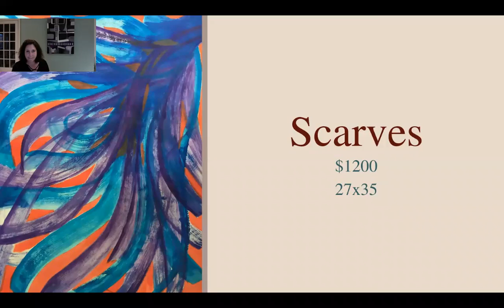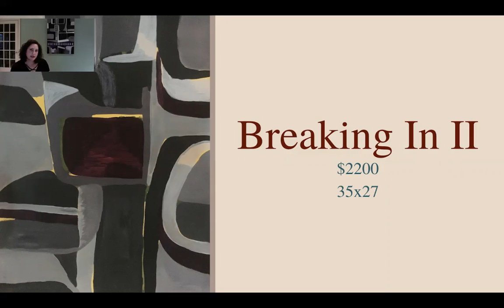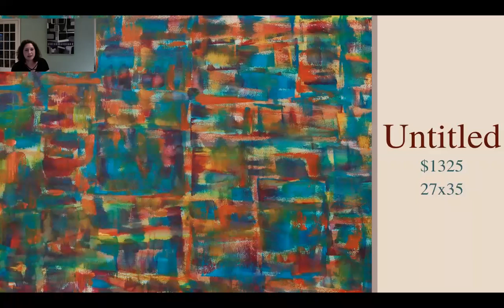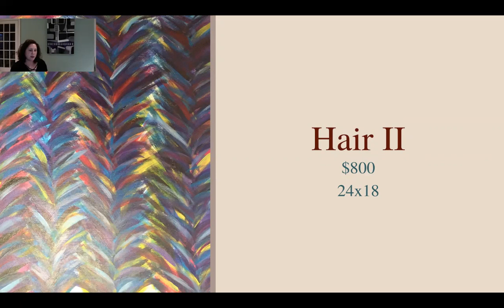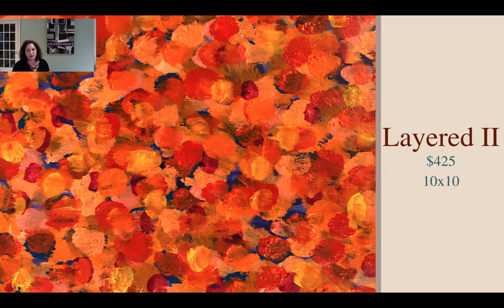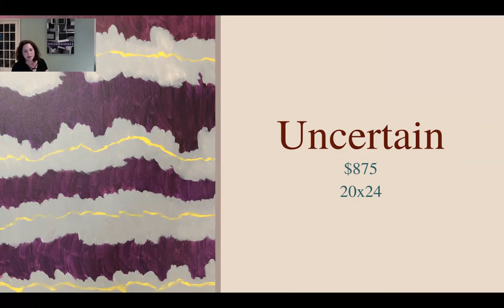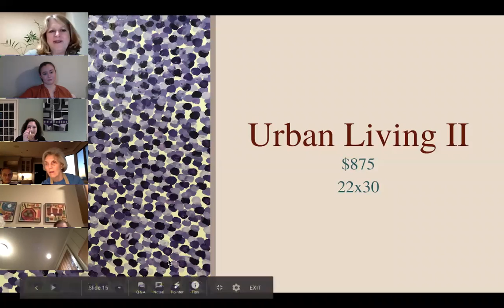Art Discussion: Reinvent Hope with Emily Strulson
Hope you will enjoy the video of our recent discussion with Emily Strulson, a local area artist whose work is currently being exhibited at Hera Hub DC. She discusses the inspiration behind her work and shares why this exhibit is named "Reinvent Hope."